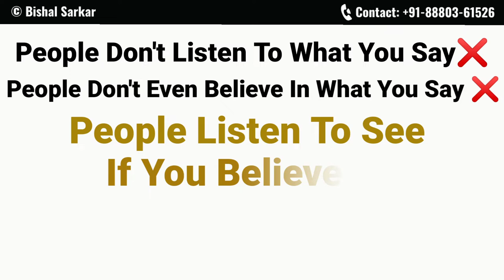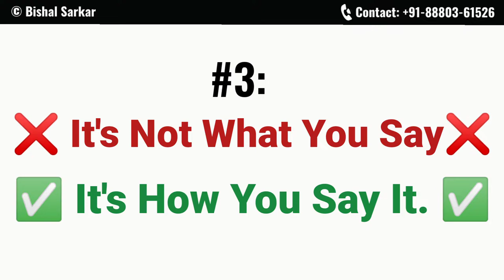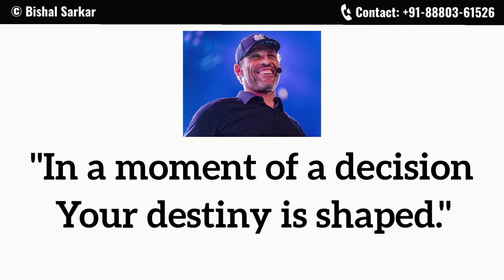3 "Uncommon" Tips for Being a Powerful & Unforgettable Speaker